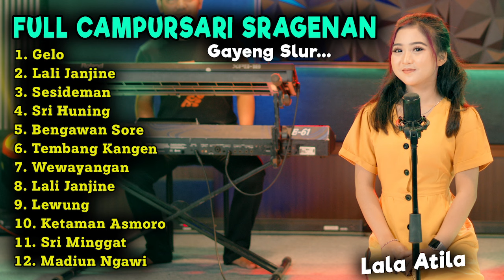FULL CAMPURSARI KOPLO SRAGENAN LALA ATILA TERBARU GELO LALI JANJINE SESIDEMAN SRI HUNING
FULL CAMPURSARI KOPLO SRAGENAN GAYENG - LALA ATILA TERBARU 2022 - LAGU JAWA TERBARU 2022 - GELO (koyo ngene lelakonku mbiyen ngopo kok ndadak ketemu) LALI JANJINE SESIDEMAN SRI HUNING

1. Gelo - Lala Atila
2. Lali Janjine - Lala Atila
3. Sesideman - Lala Atila
4. Sri Huning - Rina Aditama
5. Bengawan Sore - Itok
6. Tembang Kangen - Anisa Salma
7. Wewayangan - Lala Atila
8. Lali Janjine - Rina Aditama
9. Lewung - Reza Novitasari
10. Ketaman Asmoro - Sabrina Febriya
11. Sri Minggat - Sabrina Febriya
12. Madiun Ngawi - Sabrina Febriya

FULL SRAGENAN TERBARU 2022
FULL CAMPURSARI SRAGENAN TERBARU 2022
SRAGENAN GAYENG
LALA ATILA CAMPURSARI 2022
LALA ATILA SRAGENAN TERBARU 2022